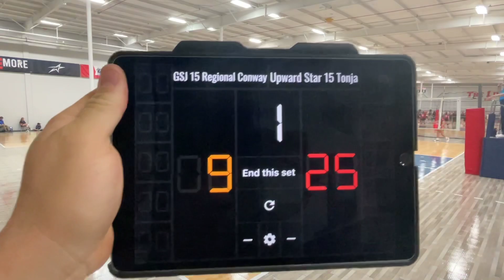Upward star SAVL Championship GSJ 15 regional Conway vs Upward Start 15 Tonja day one Match 2 Set1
GCJ 15 regional Conway: 25
Upward star 15 Tonja: 9